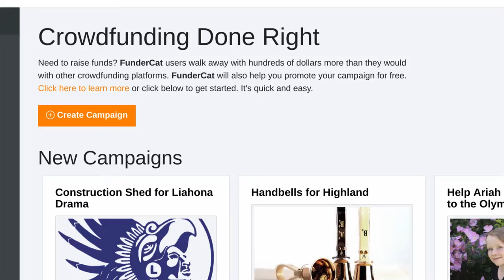FunderCat | Crowdfunding Made Awesome